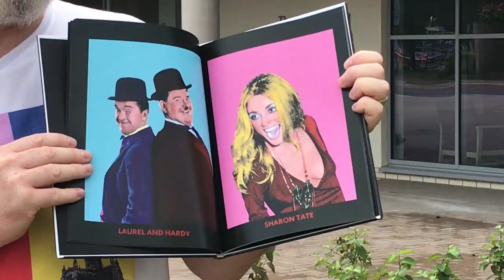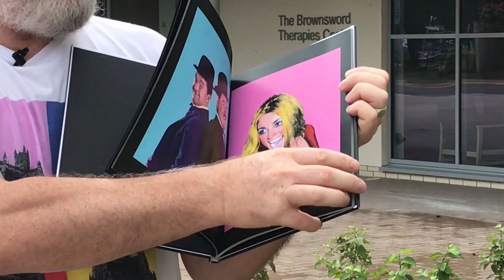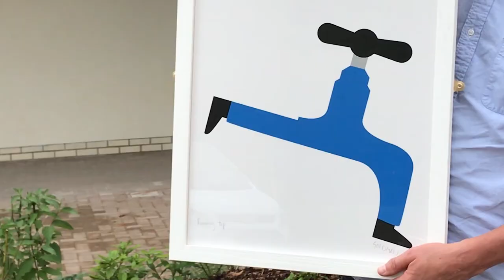Bath artists whose work will go on display at the RNHRD and Brownsword Therapies Centre.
Meet two of the local artists whose work will go on display at the RUH's new RNHRD and Brownsword Therapies Centre which is due to open this autumn.
Find out about the type of art that they produce and what inspires them.
For more information about the art and design within the new Centre, and about the opening of the RNHRD and Brownsword Therapies Centre,